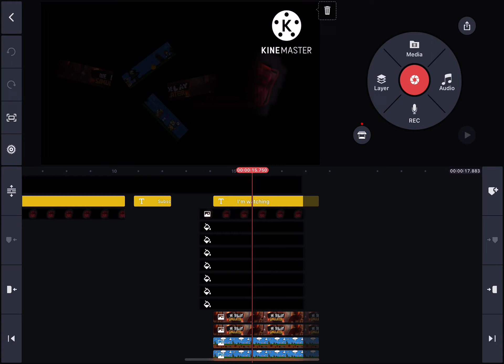changed new banner later or not?